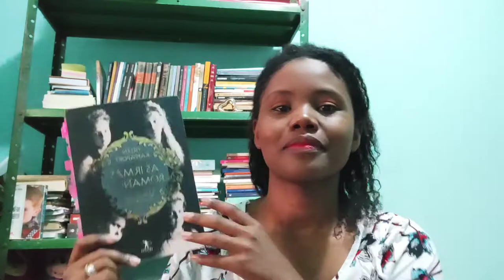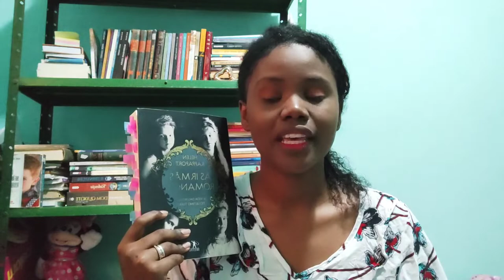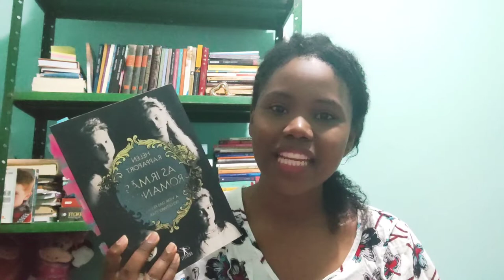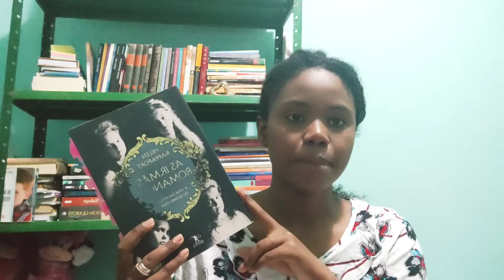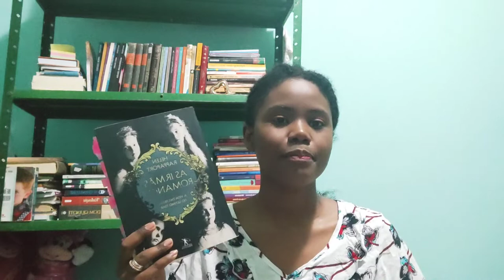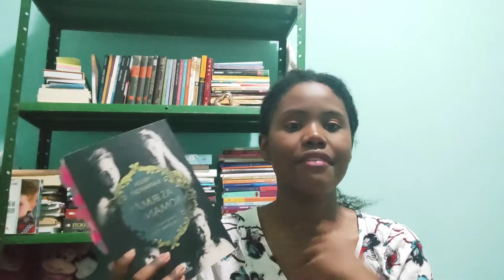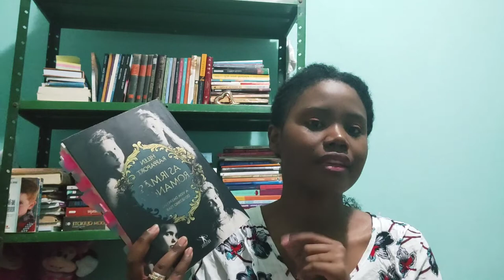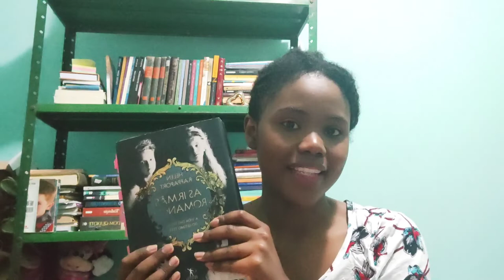As Irmãs Romanov - Helen Rappaport 🏴󠁧󠁢󠁥󠁮󠁧󠁿 | Nay Costa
Falar sobre esse livro foi empolgante e carregado de responsabilidades, devido fatos históricos. Você já leu ele?

°As Irmãs Romanov: